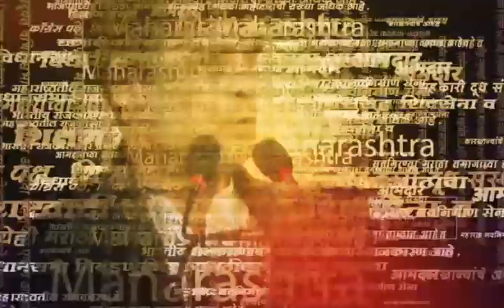Kolhapur CCTV Video : कोल्हापुरातील Chain Snatching चा LIVE थरार! एकदा बघाच..